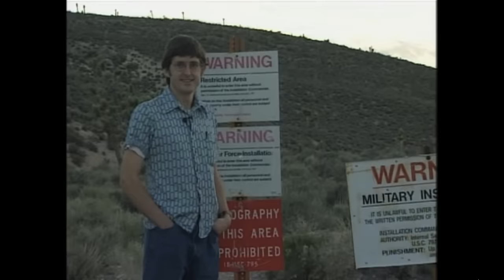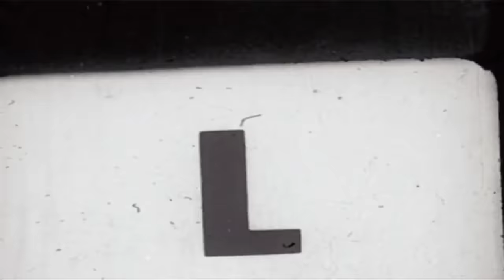How Louis Theroux Asks A Question | Ryan's Theory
CHANNEL ART:
Jess Campbell